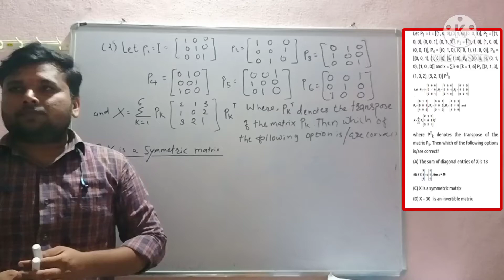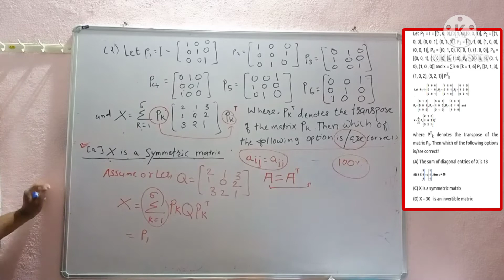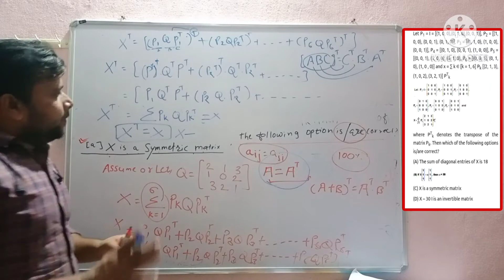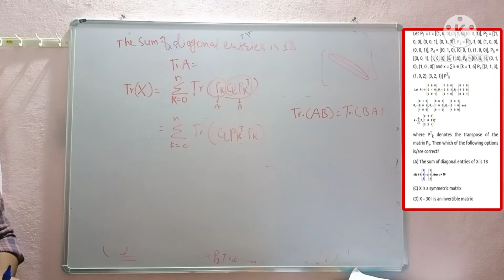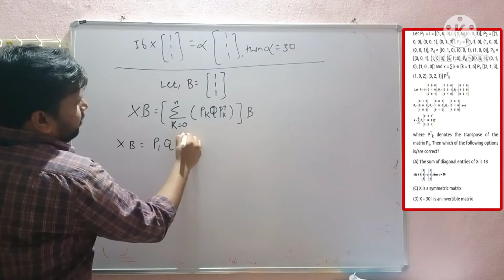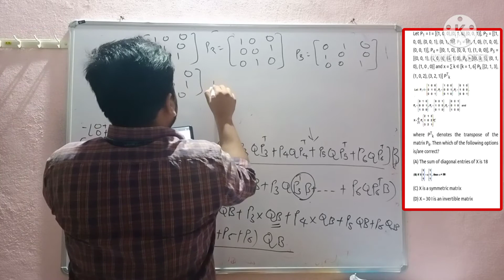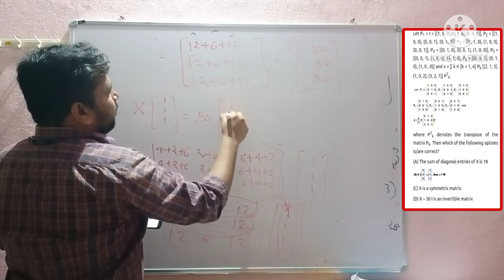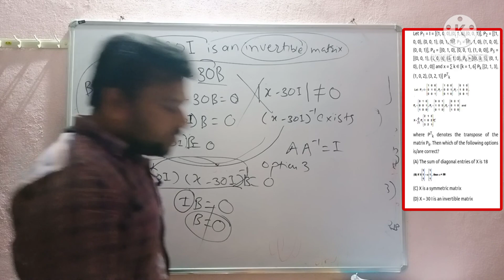IIT JEE MATHEMATICS PART 2 - MATRIX - IMPORTANT QUESTIONS